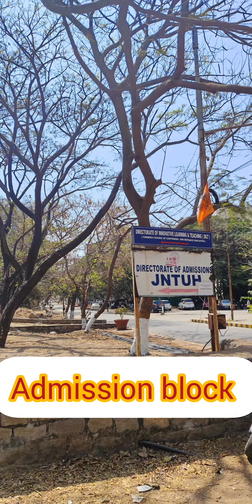JNTU CAMPUS Hyderabad Telangana